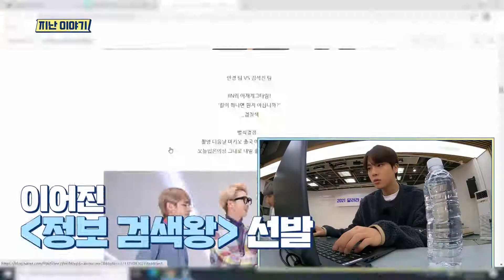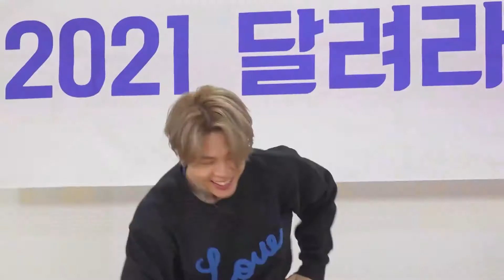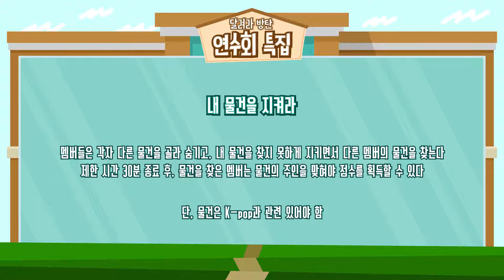Run Bts eps 134 (ENG/IDN Sub)